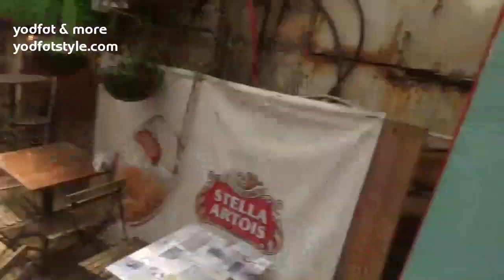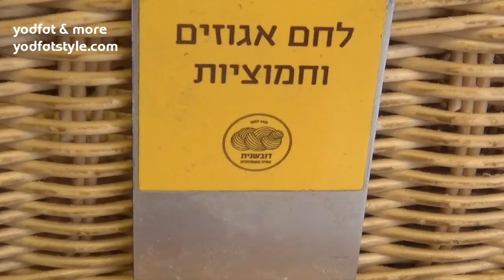חודש טוב , טיול ראש חודש אומנם מעט מזמן אבל בהחלט ממחיש . תהנו וחודש טוב 🌹🌹🌹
🌎עקבי אחרינו במדיה 🌎

להרשמה לווטסאפ לעדכון שבועי וסיילים -